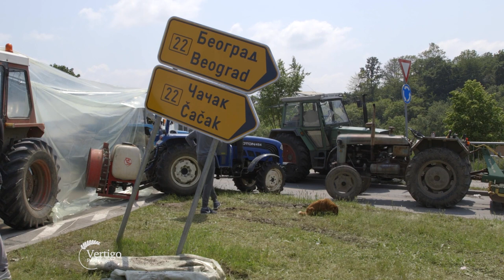Da li su protesti POLJOPRIVREDNIKA urodili PLODOM U nasem ataru 999